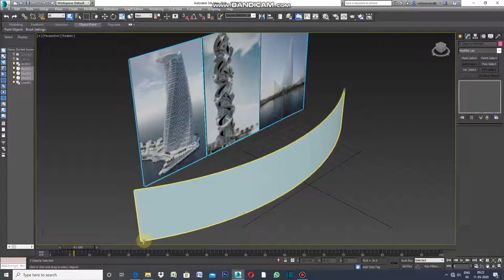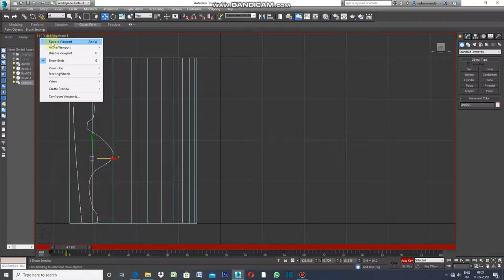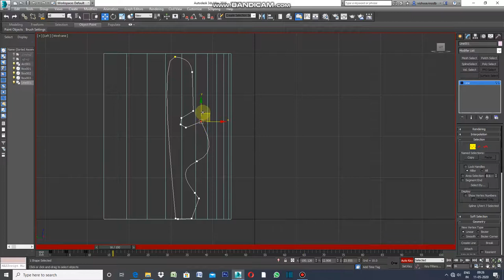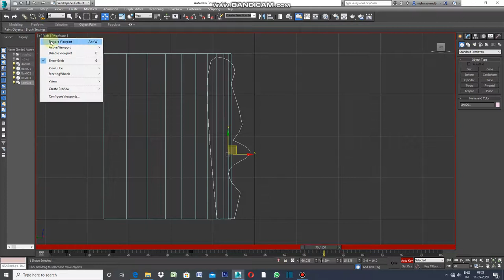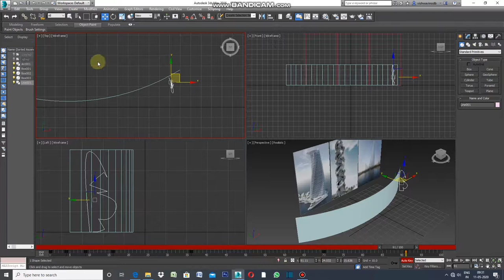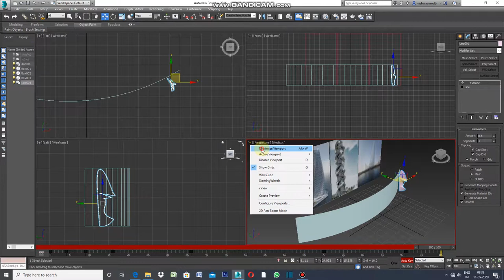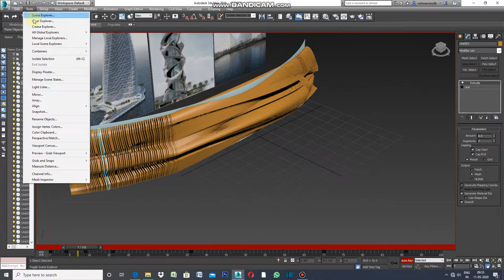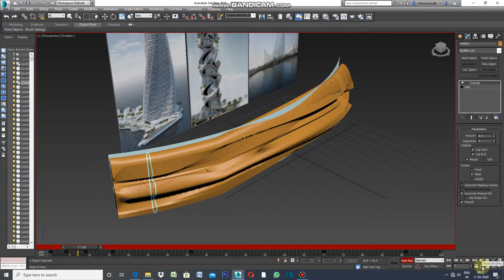Facade with Snapshot in 3ds Max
Making facade along curved path with Snapshot in 3ds max.Draw a shape  convert into spline , Set Key Frames then make changes on face of facade along with change in positions from one end of curved path to its another end.Extrude spline ,select snapshot tool.Enter numbers of copy from zero to six hundred fifty.you will see your desired facade with snapshot tool.